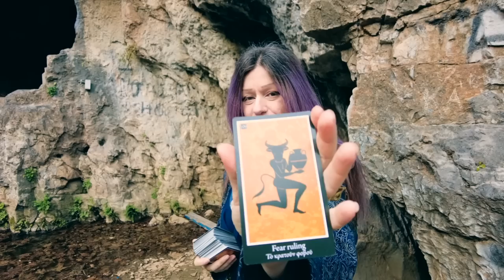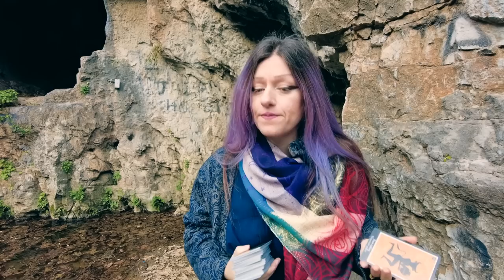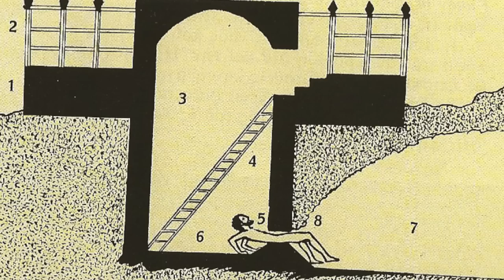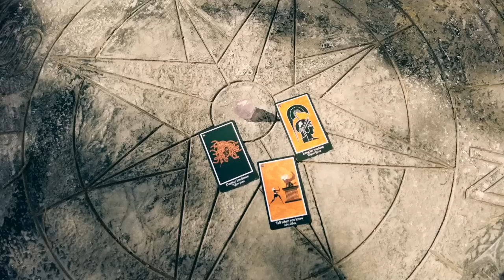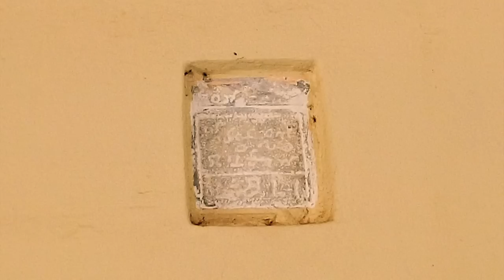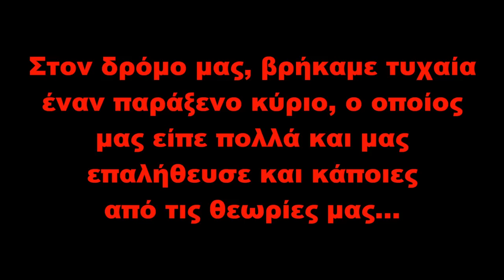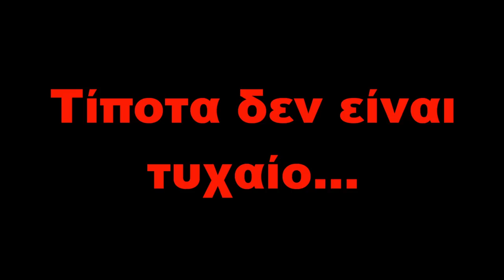Αναζητώντας Το Τροφώνιο Μαντείο... || Τα Vlogs Μας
Εξερεύνηση στο Τροφώνιο στη Λειβαδιά, παρέα με Ελενη.
Μία μοναδική εμπειρία...

Camera: Mr Bright & the Magpie
Μοντάζ, Mix, Mastering : the Magpie
Επιμελεια Παραγωγης: Mr Bright & the Magpie.